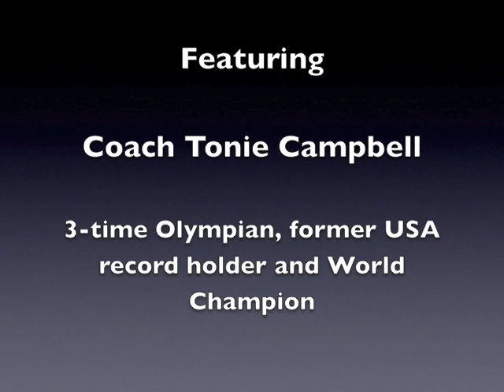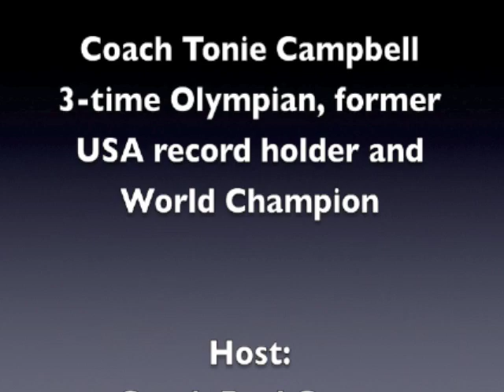Coach Tonie Campbell- Track and Hurdles: Summer Nights Instructional Coaching Series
Olympic Bronze Medalist, Coach Tonie Campbell, gives advice on hurdling in this video presented by the Summer Nights Track and Field Series!

Video created by Ramm Sports.